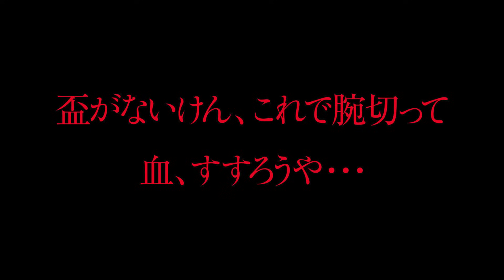【仁義なき戦い】名セリフ20選／菅原文太／小林旭【ロックンシネマ】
ダースレイダー x てらさわホーク 今こそ！しゅっぱ〜つ！仁義なき戦いの世界

仁義なき戦い 頂上作戦 名言 「広島極道は、芋かもしれんが、旅の風下にたったことはいっぺんもないんで」

CONTENTS
ーーーーーーーーーーー
0:00 20位
0:30 19位
1:12 18位
1:41 17位
2:16 16位
2:52 15位
3:13 14位
3:49 13位
4:27 12位
4:58 11位
5:37 intermission
6:53 10位
7:43 9位
8:34 8位
9:31 7位
10:24 5・6位
11:45 4位
12:49 3位
13:51 2位
15:02 1位